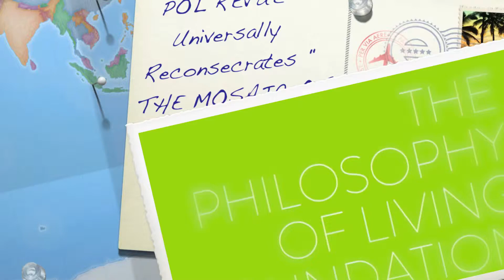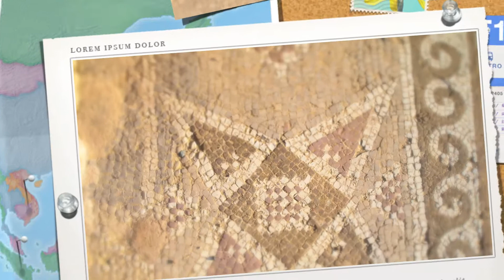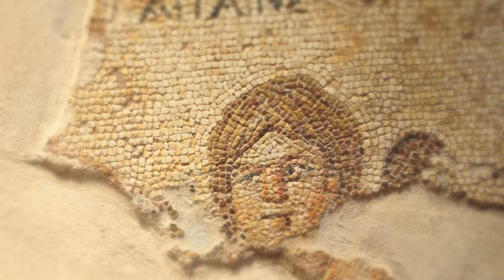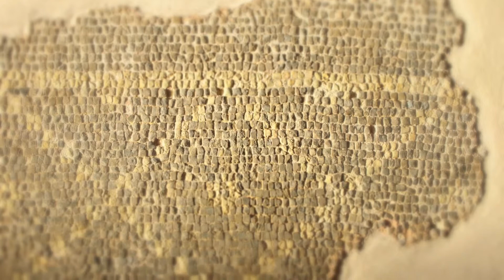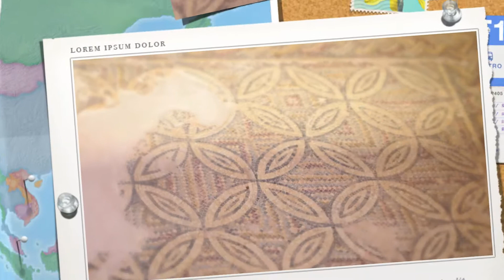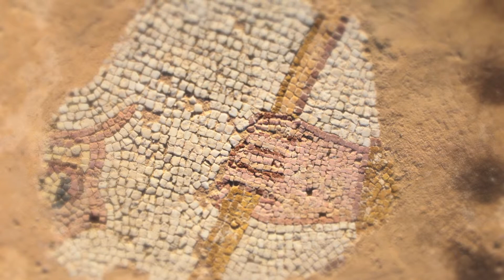POL REVUE Universally Reconsecrates " THE MOSAIC OF SPACE AND TIME " In Corpus Christi